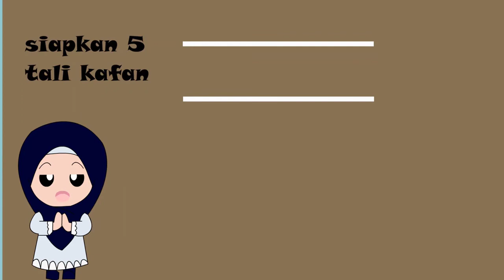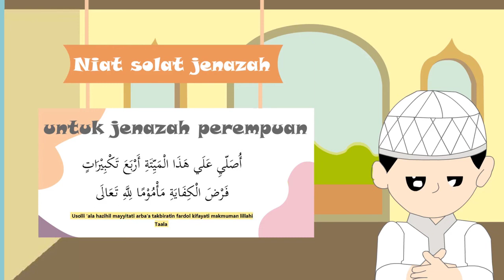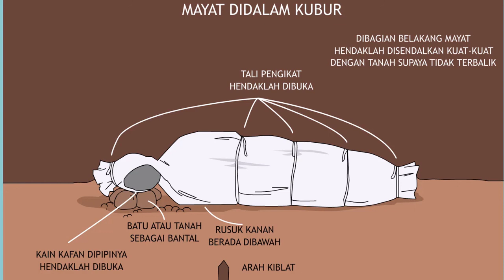Tugas Akhir Prodistik ANIMASI Hanim Lutfiah"kaifiyatuz jenazah" MA Zaha1 Genggong 2021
menjelaskan bagaimana cara merawat jenazah dengan benar dan mudah dipahami bagi semua kalangan menyajikan bagaimana cara memandikan, mengkafani, mengsholati, dan menguburkan